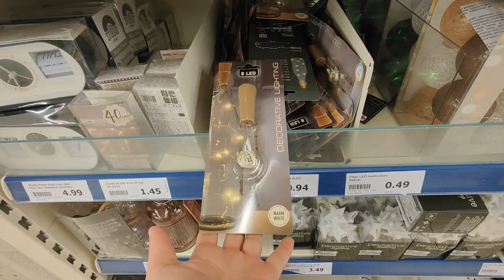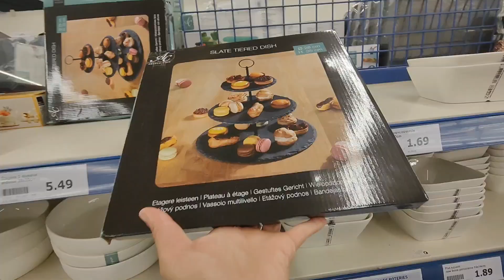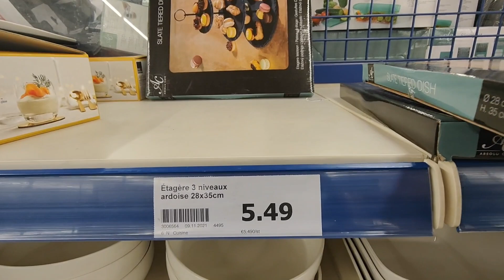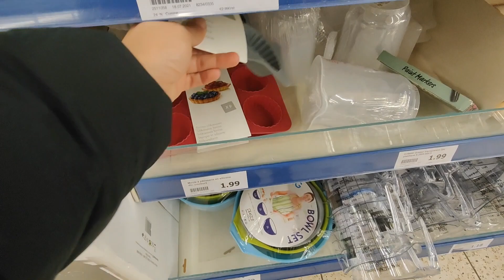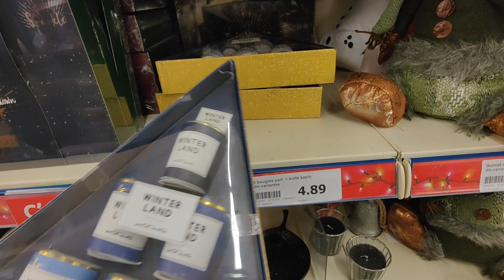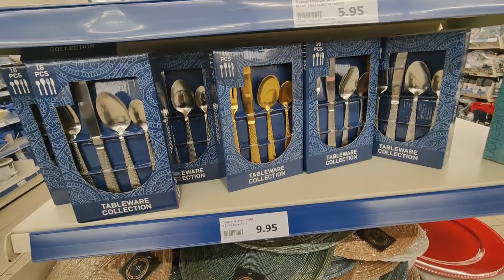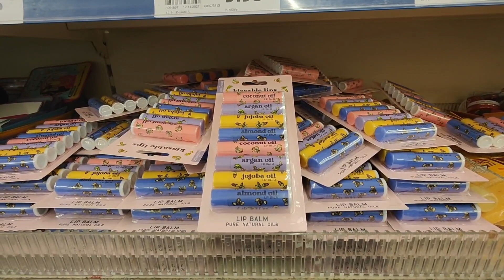ACTION ARTIVAGES 26 NOVEMBRE 2021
ACTION
ARRIVAGE NOUVEAUTÉS